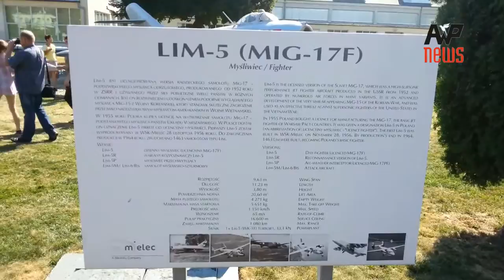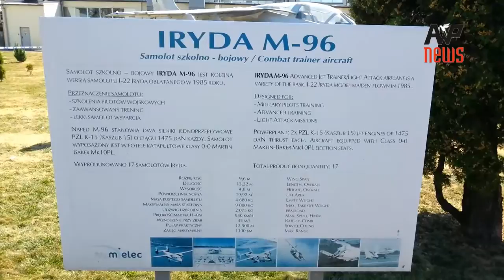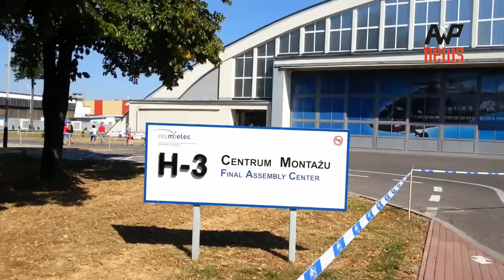Dzień Otwarty PZL Mielec, 75-lecie przemysłu lotniczego